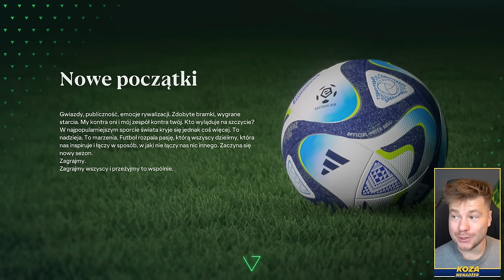LEWANDOWSKI PRZYCHODZI DO RAKOWA! KARIERA MENADŻERA #22 FC 24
Koniecznie sprawdź produkty Razer w MediaExpert!